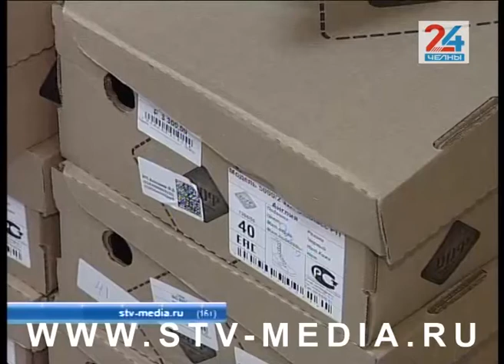Хранить – можно, продавать нельзя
С 1 июля в России запретили продажу обуви, табачных изделий и лекарств, если на них нет специальной цифровой маркировки. Несмотря на то что предприниматели были вынуждены долгое время простаивать из-за пандемии, а некоторые простаивают до сих пор, сроки введения маркировки не перенесли. В результате – только за первую декаду июля в стране выдано более 15 миллиардов кодов. Однако система все еще остается «сырой».